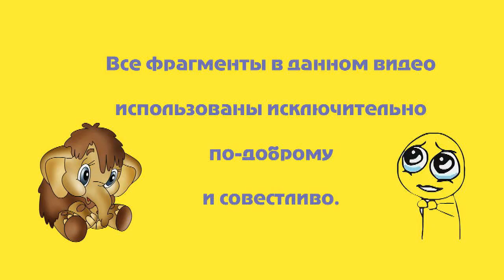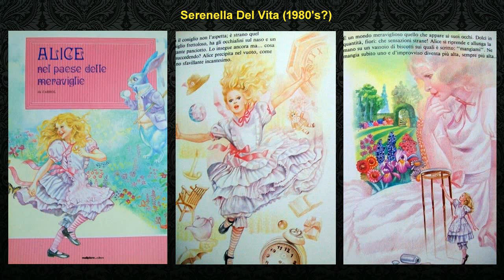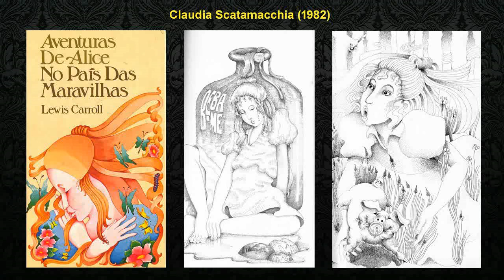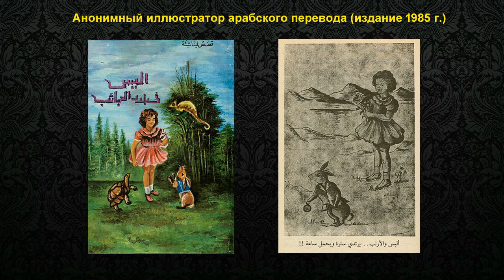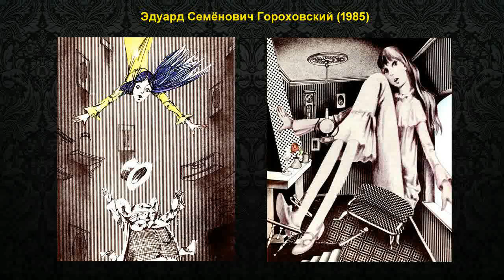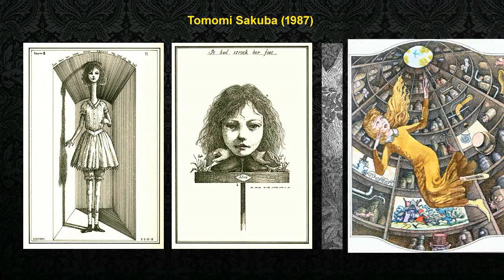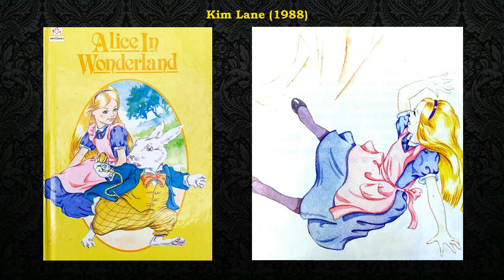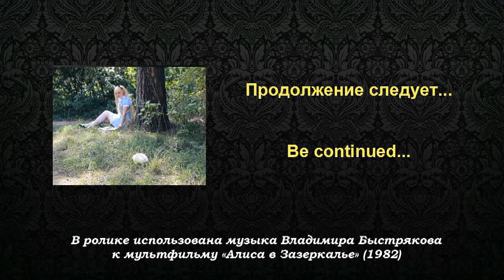Иллюстрации к "Алисе" Льюиса Кэрролла: 1980-е годы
Только для самых любопытных фанатов сказок Льюиса Кэрролла! Образ Алисы на иллюстрациях 1980-х годов от разных художников.
Only for the most curious fans of Lewis Carroll's fairy tales! The image of Alice in illustrations from 1980's from various artists.
В ролике использована музыка Владимира Быстрякова к мультсериалу «Алиса в Зазеркалье» (1982).
This video uses music by Vladimir Bystryakov for the animated series “Alice Through the Looking Glass” (1982)

Список художников / List of artists:

- Carles Prunes (1980)
- Irina Karkabi (1980)
- Monique Gorde (1980)
- Nicolas Guilbert (1980)
- Rico Lins (1980)
- Rose Art Studios (1980)
- Serenella Del Vita (1980's)
- Shiro Fujimoto (1980)
- Tamas Szecsko (1980)
- Неизвестный художник (серия «Un Mondo di Fiabe» 1980’s)
- Van Gool (1980)
- Геннадий Владимирович Калиновский (1980)
- Николай Романович Козлов (1980)
- Лидия Михайловна Шульгина (1981)
- Barry Moser (1982)
- Claudia Scatamacchia (1982)
- Jenny Thorne (1982)
- John Speirs (1982)
- Kiyoshi Nakashima (1982)
- Неустановленный иллюстратор (Purnell Books, 1982)
- Ramon de la Fuente (1982)
- Lilian Brogger (1983)
- S. Michelle Wiggins (1983)
- Susan Lynn Palamara (1983)
- Александр Арнольдович Кошкин (1983)
- Chiqui de la Fuente (1984?)
- Ingeborg Haun (1984)
- J.-L. Macias S. (1984)
- Michel Blanc-Dumont (1984)
- Zhuang Gensheng (1984)
- Анонимный иллюстратор арабского перевода (1985)
- Antonio Petti (1985)
- Brigitte Seelbach-Caspari (1985)
- Darcy Penteado (1985)
- Jose Roosevelt (1985)
- Неизвестный иллюстратор (Metro Editions Internationales, 1985)
- Michael Hague (1985)
- Siggi Grunow (1985)
- Эдуард Семёнович Гороховский (1985)
- Antonio Petti (1986)
- Annalisa Greco (1989)
- Claudia Scatamacchia (1986)
- Debbie Boon-Jenkins (1986)
- Julia Christie (1986)
- Kathy Mitchell (1986)
- Maria Voudouroglou (1986)
- В. Сергеев (1986)
- М. Светланов, С. Иванчева (1986)
- Юрий Арсеньевич Ващенко (1986)
- Claire Mumford (1987)
- Rainer Koenig (1987)
- Tomomi Sakuba (1987)
- Vasile Olac (1987)
- Anthony Browne (1988)
- Eric Kincaid (1988)
- Justin Todd (1988)
- Kim Lane (1988)
- Marlene Ekman (1988)
- Wanda Ricciuti (1988)
- Геннадий Владимирович Калиновский (1988)
- Francesc Rovira (1989)
- Hirata Shogo (1989)
- Mario Cossu (1989)
- Peter Weevers (1989)
- Ulrike Muhlhoff (1989)
- Андрей Борисович Геннадиев (1989)
- Мария Валентиновна Бублева (1989)
- Эдуард Васильевич Назаров (1989)

Интернет-проект «Зазеркалье имени Льюиса Кэрролла» / Internet project “Through the Looking Glass of Lewis Carroll”:

Реквизиты для помощи проекту / Details for helping the project:
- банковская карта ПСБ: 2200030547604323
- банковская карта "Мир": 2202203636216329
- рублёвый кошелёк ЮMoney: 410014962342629